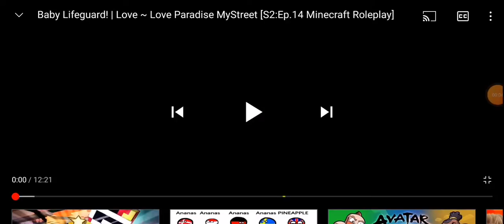Reacting to aphmu season 2 ep 14